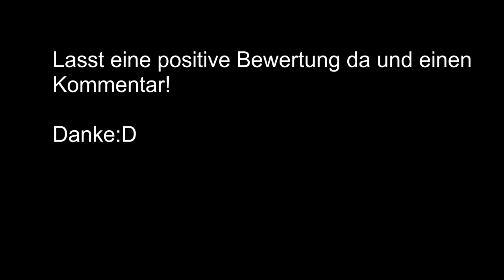Vulture Client VS Hive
Viel Spaß

Client: Vulture
Dev: chris

FREE Short 1 Minute Freestyle Type Beat "Drill" | Free Beats | Rap instrumental beats |

Resourcepacks:
Default Pixels [16x16] [1.8]

Tags (ignore)

Minecraft Bedwars Godbrigde Moonwalk BlackEagle Eagle Minecraft hack client leak
Haze clients leak Haze Lets hack Gerrit Tanoshii Paluten Germanletsplay Google GommeHD.net
Gomme Server GommeHD Server Ip Ban umgehen Kostenlose Vpn VPN Free Gomme Alts Gomme Alts
Gomme Alt Methode Gomme alt methode free Lets Hack Minecraft Minecraft Lets Hack Lets Play Minecraft Minecraft Free Hack client
Minecraftr Hack client free ArazhulHD FlooTastisch Lets Hack Hypixel Gomme Alt methode verkaufen Alt Seller EazGen TanooGen Minecraft Account generator
Minecraft Account generator free How to get minecraft for free Minecraft alt generator Minecraft Alt generator free Alt gen Alt Gen free Alt Methode Alt methode Private Gomme Alt methode
 Gomme Alt methode leak Gomme ip ban umgehen BW clips 1 CW clips TriForce Duckgang Gomme CW League of legend Free Accounts Accounts Free Gratis Accounts Minecraft Accounts Gomme Gomme Accounts
Free Gomme Accounts Gomme Premium Accounts Gomme Alt Methode Methode Gomme Alts Methode Gomme Alts Free Rewi Alts Free Account Generator
Free Gomme Alts Minecraft Bedwars lizureax McDönerHD CrackGomme Anti cheat Schlechter Server qsg Paluten Gewinnt Varo Glp Germanletsplay qsg minecraft mc
 Minecraft Bedwars Minecraft accounts free Hack Client Leaks Hack Client for free Free GommeAlts Free Alt Gen Bowspamer Minecraft QSG SG QuickSG QuickSurvival Games qskills, krancrafter qsg, 100 kills qsg, qsg map, qsg minecraft,